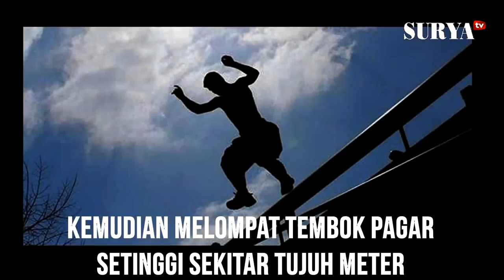SEPERTI INI CARA KABURNYA 17 TAHANAN DI POLRES MALANG